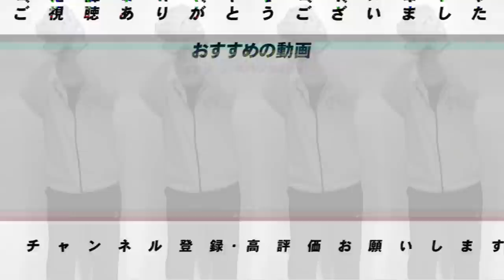【内部にあった不協和音とは!?】ラミレス監督退任の報道を受けDeNAについて語ります！